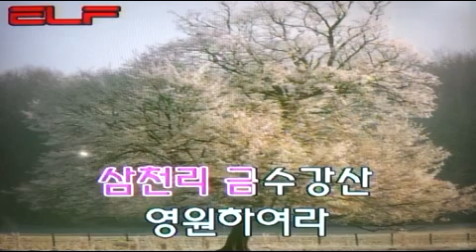영광의 조국 - 군가/전광용(白波) - Alto Saxophone색소폰연주동영상